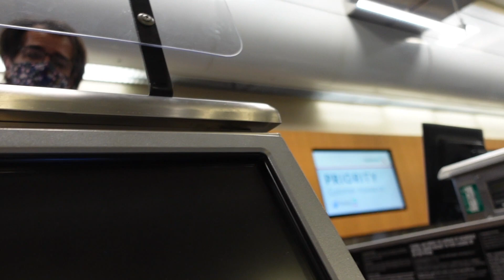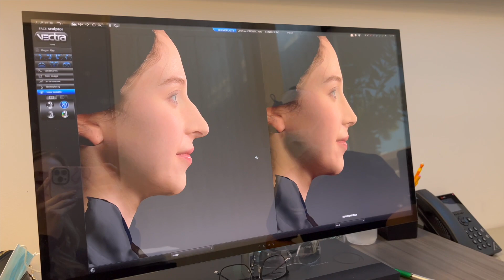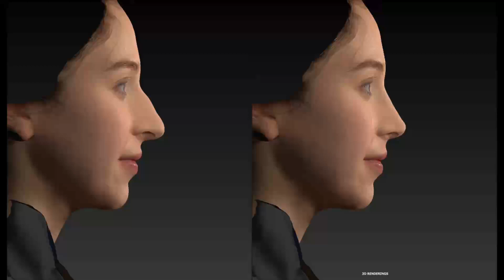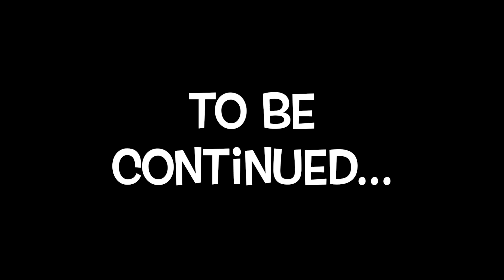FINALLY GETTING THE NOSE OF MY DREAMS!? | RHINOPLASTY VLOG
Come along with me to get something I have wanted my whole life - A NOSE JOB! Miami adventures & airport drama…this vlog has it all. Big thanks to Dr. Ghersi for giving me the nose I have always dreamed of.